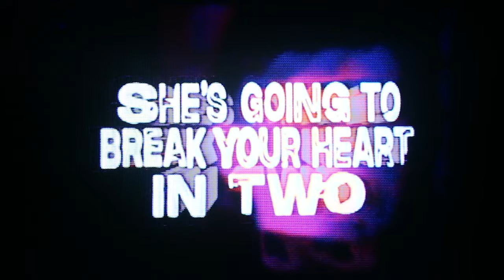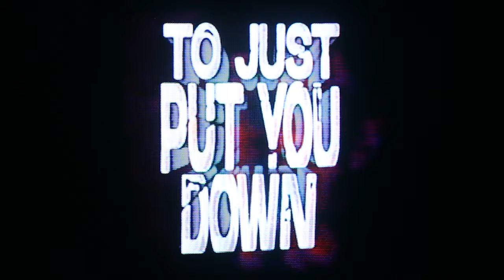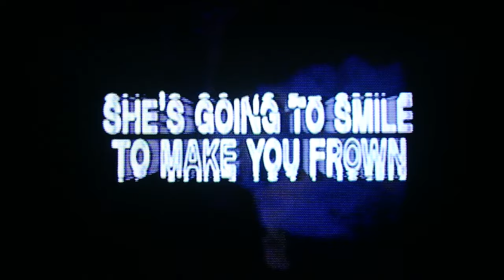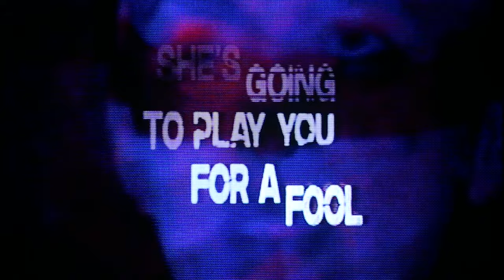Sharon Van Etten - Femme Fatale (Lyric Video)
Listen to “I’ll Be Your Mirror: A Tribute To The Velvet Underground & Nico”

Verve Records unveils the new tribute album I’ll Be Your Mirror: A Tribute to the Velvet Underground & Nico with tracks from Iggy Pop & Matt Sweeney, St. Vincent & Thomas Bartlett, Sharon Van Etten (with additional vocals by Angel Olsen) and more.

Music video by Sharon Van Etten performing Femme Fatale (Lyric Video).